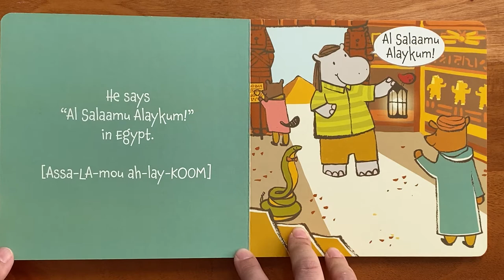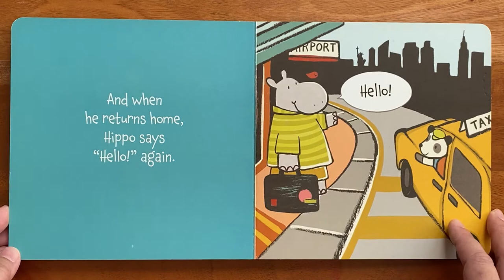Mama reads “How Hippo says Hello!” By Abigail Samoun [Read Aloud Children's Book]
Hippo teaches us how to say hello all around the world.